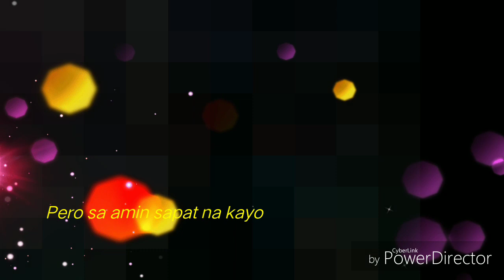LoiNie Sweet Photos Compilation (Hope Maenjoy nyo)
Tamang libangan ang pagmamahal at pagsuporta kina Loisa Andalio at Ronnie Alonte